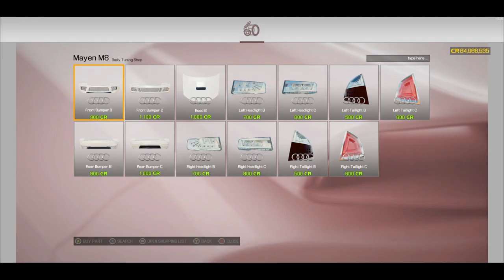"Barn Find: Audi Awakening"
"In a forgotten corner of a dusty barn, an automotive gem lies dormant. 'Barn Find: Audi Awakening' chronicles the journey of a classic Audi, from the shadows of neglect to the spotlight of restoration. Watch as skilled hands and passionate hearts bring this beauty back to life, transforming rust into a roaring masterpiece."